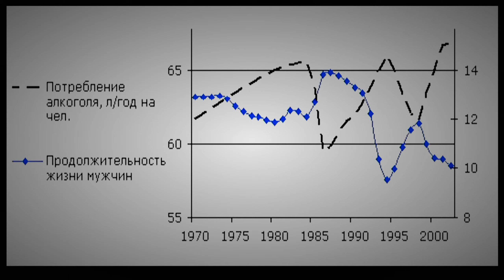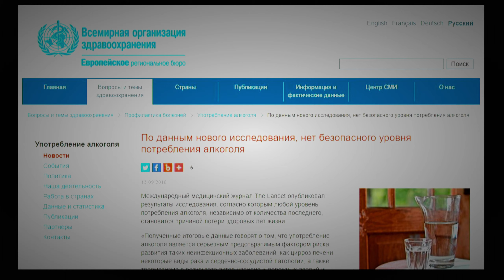Проповедь - Пётр Пипченко - Алкоголь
9/29/19